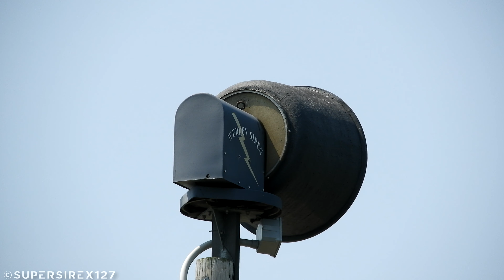Werden Electric P-127 | Full Alert | Englewood, OH | 7/5/21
Englewood, Ohio tests their sirens with the rest of Montgomery County on the first monday of the month at 12:00PM

This siren is located by the Englewood Government Center (fire/police department)
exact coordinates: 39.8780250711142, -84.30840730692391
Other enthusiasts present at this test: